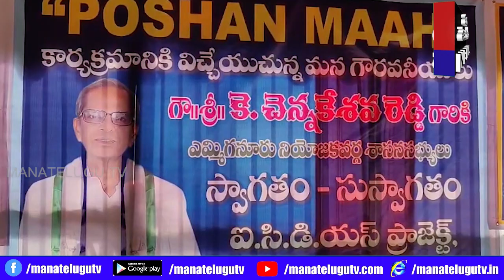పట్టణంలో పోషన్ మహా మాసోత్సవాల కార్యక్రమంలో ఎమ్మెల్యే కె చెన్నకేశవరెడ్డి